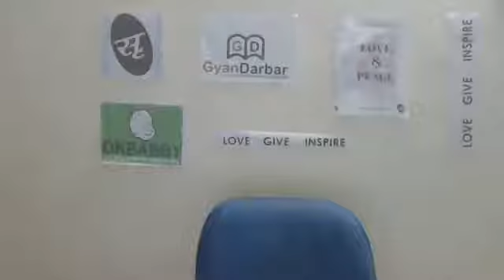Abhishek Kothari Live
GyanDarbar organized an event through a famous social media platform by which Abhishek Kothari, the best-selling author of 'Love and Peace' interacted with his readers and fans directly and gave his honest opinions on topics ranging from writing, love, heartbreak and much more.